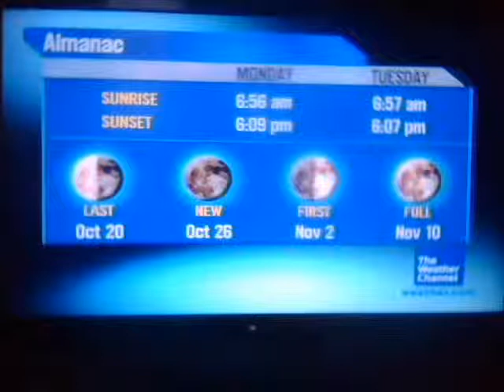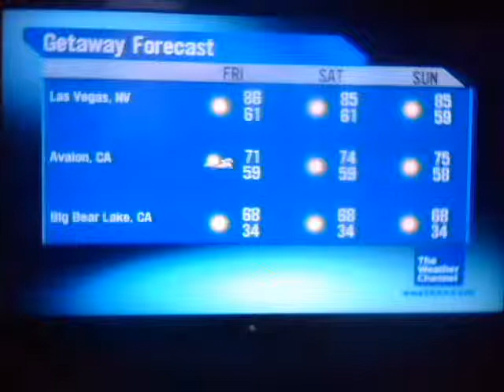DirecTV HD Local Forecast Death Valley, CA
Area Selected covers Death Valley and the CA/NV Desert Basin